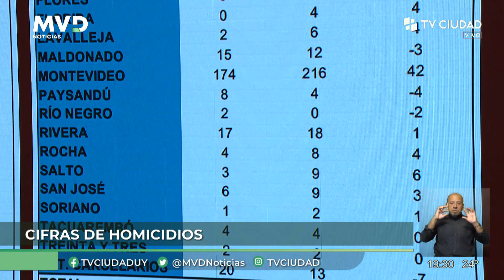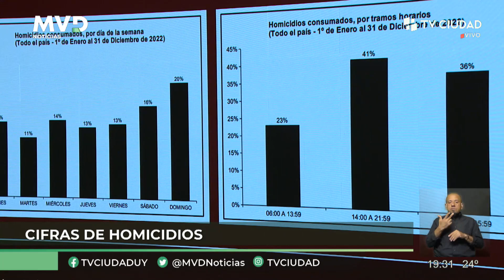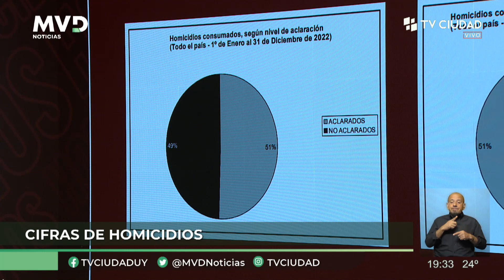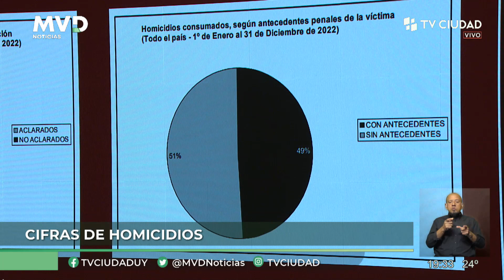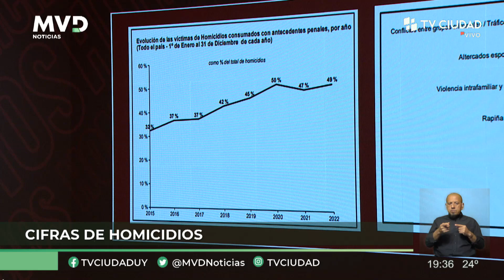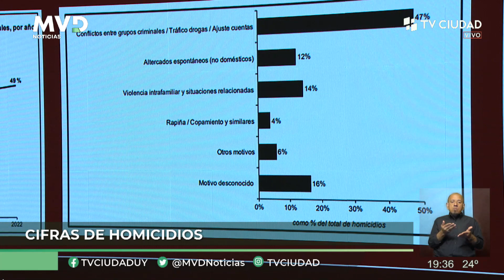MVD Noticias: Informe: cifras de homicidios.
Evolución de las víctimas de homicidio.